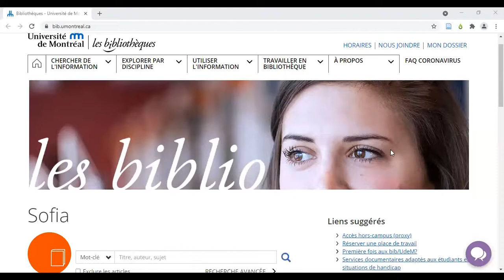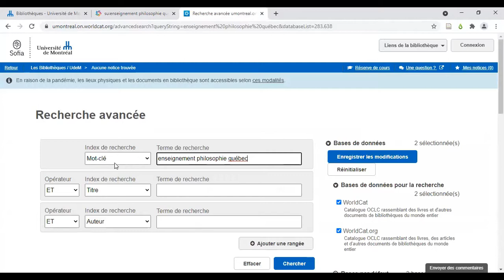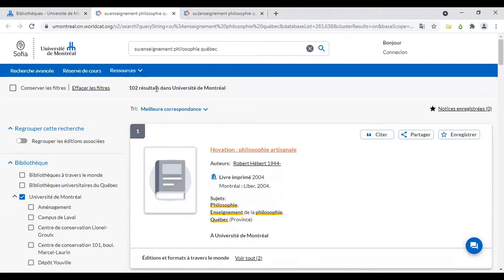Outil Sofia : Recherche par sujet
Comment limiter la recherche par des mots-clés sujets.